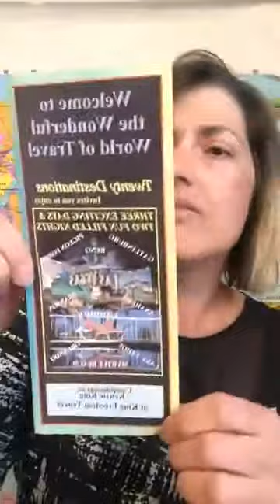WHAT IT TAKES TO BE A TRAVEL AGENT DAY 3 of 3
This is the third video in a 3 part series that will teach you how you can start your own home based travel business!
for more info!
King Freedom Travel